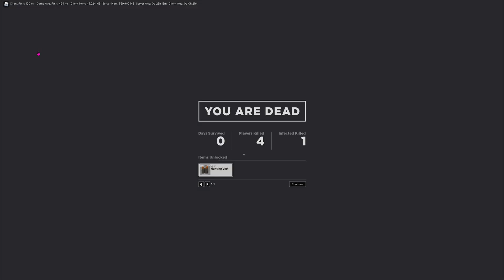Apocalypse Rising 2 Gameplay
I haven't been posting a lot lately because I've been playing apocalypse rising 2 lately, I haven't came up with any ideas for BRM5.